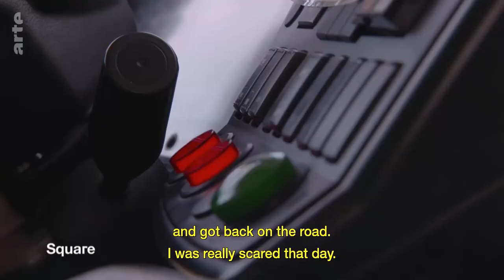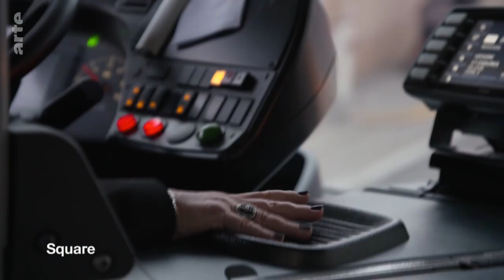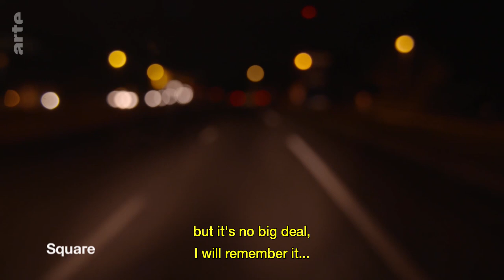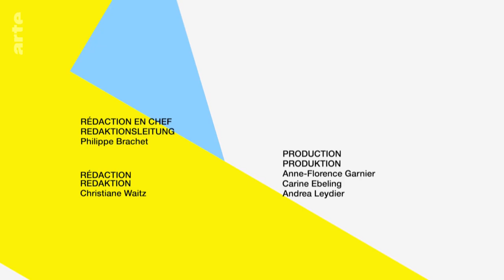Square Artist: Charles Berling I ARTE.tv Documentary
We give Charles Berling, French actor, director and screenwriter, carte blanche. He takes us to Toulon, where he grew up and where he heads the Freedom Theatre. In a bus, he meets Dominique, who drives the line 1. The actor and director traces the story of this woman battered by life, but animated by an irrepressible energy. A tender and funny portrait.